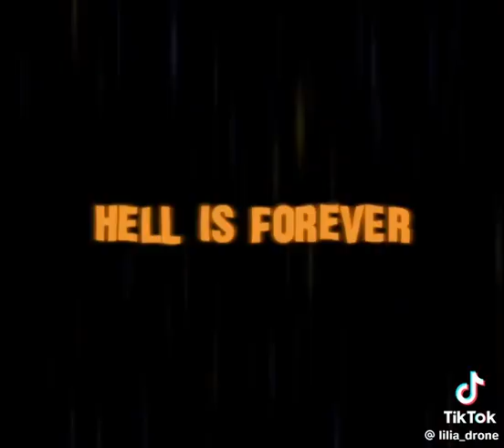23 June 2024